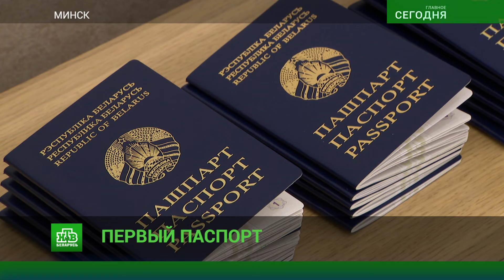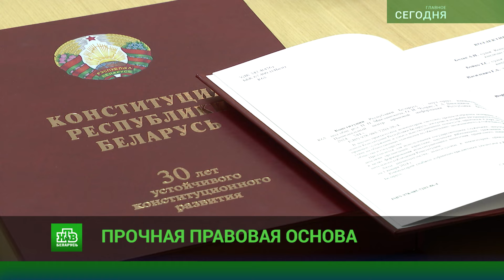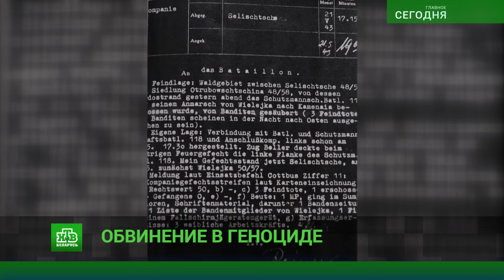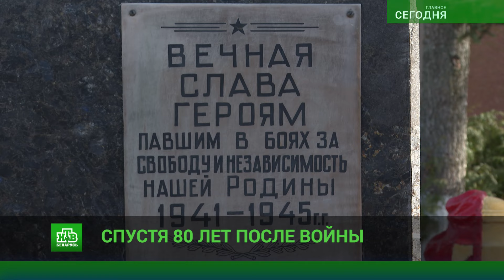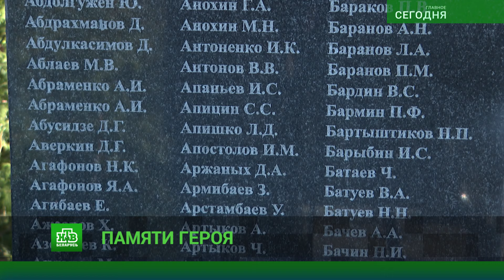⚡ НОВОСТИ ДНЯ | Лукашенко подписал указ, который защитит экономику от беспредела Запада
Главное к началу дня в проекте телеканала НТВ-Беларусь «Сегодня. Главное»:

– Президент Беларуси подписал Указ "О дополнительных мерах по обеспечению стабильного функционирования экономики";
– Западная Европа стала главным фактором глобального продовольственного кризиса;
– Торжественные церемонии вручения паспортов юным Белорусам в канун Дня Конституции проходят по всей стране;
– О наследии глубоких правовых традиций говорили в Национальной библиотеке во время презентации Научно-практического комментария к Конституции;
– Верховный Суд приступил к завершающей стадии судебного процесса по делу в отношении палача Хатыни - Владимира Катрюка.
– Внук павшего героя впервые посетил могилу деда. Спустя 80 лет после войны родные красноармейца Гулляма Яруллина нашли место захоронения своего родственника.